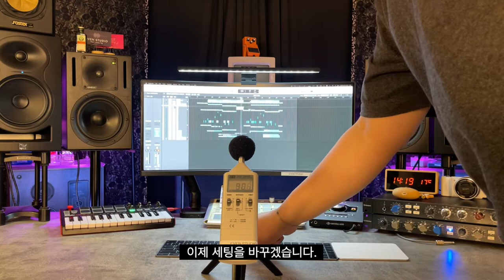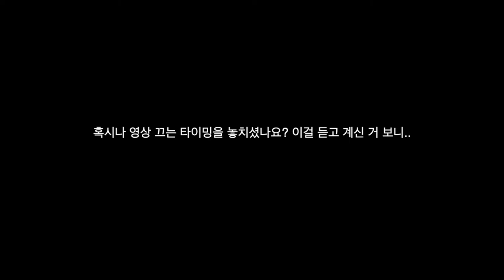🎸30 KALI AUDIO LP-6 V2 GENELEC 1030A보다 위에 있네? (2탄 스튜디오 사용기)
‼️본 제품은 소닉리서치에서 제공받아 체험하게 되었습니다

시리즈 2탄 스튜디오 사용기!

위 시리즈는 3탄으로 제작 예정이며, 카페, 스튜디오, 집에서 사용 시 소감과 느낀 점을 보여드리고 말씀해 드리겠습니다.

녹음은 RODE VideoMicro, RODE VideoMic NTG, Iphone 12 Pro Max로 했습니다.

저희에게 엄청난 큰힘과 응원이 됩니다💪🏻

📸 유튜브 YouTube : 이븐스튜디오 (even studio)or 주간믹스테이프 (weekmixtape)
🖥 네이버에서 👉🏻 이븐스튜디오 👈🏻

녹음 RODE VideoMic NTG, VideoMicro